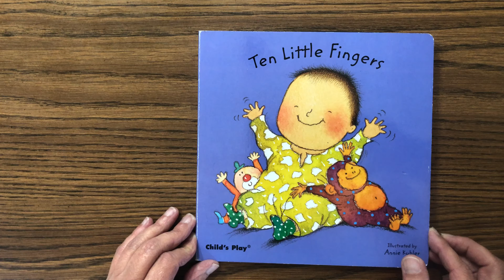Story Time with ESCC - Kathy Pattie - Ten Little Fingers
Enjoy Story Time with ESCC as we spread positivity and share the fun of reading to the youngest members of the community we serve.